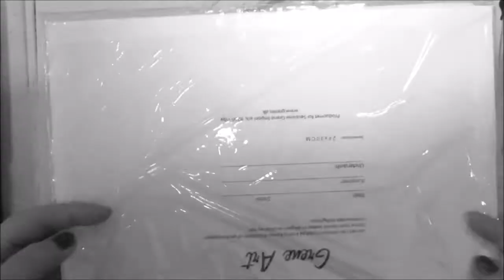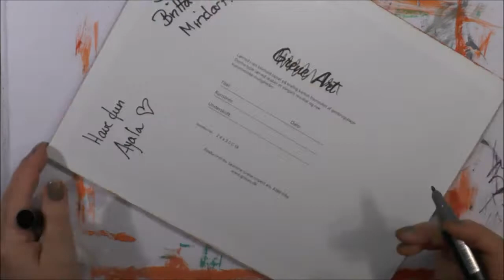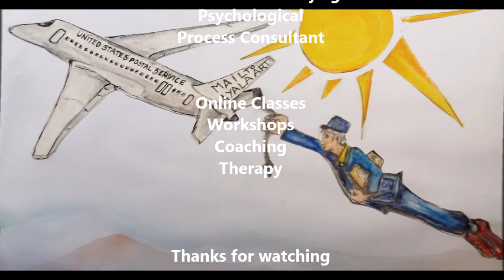Mixed Media Painting Collab With Ayala Art Base no. 2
A collaborative canvas swap with Ayala Art. This one is the base and part one started by Britta Smith Toftebjerg from Mindart.dk and mailed to Ayala Art for Martha to complete.
Please go and visit her channel, there is so much good stuff to watch